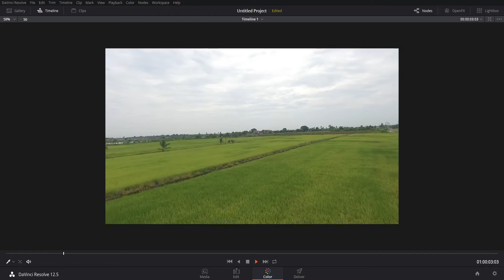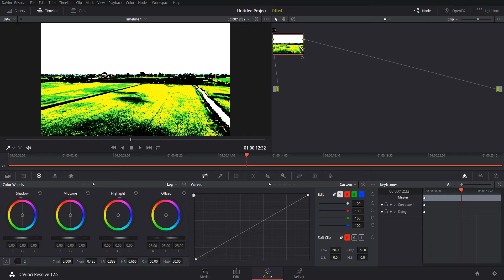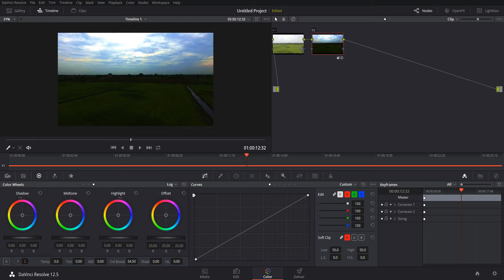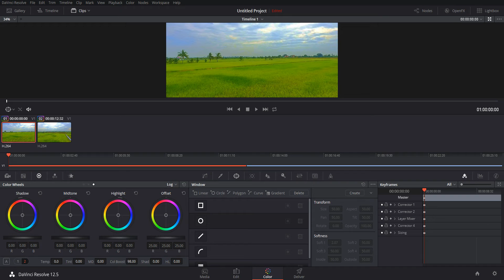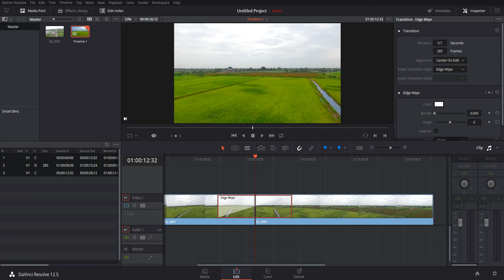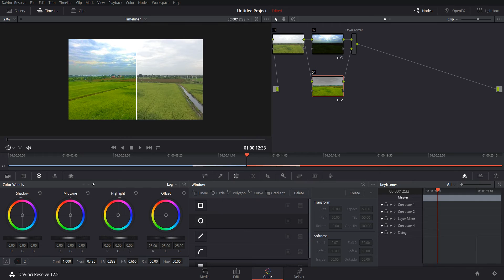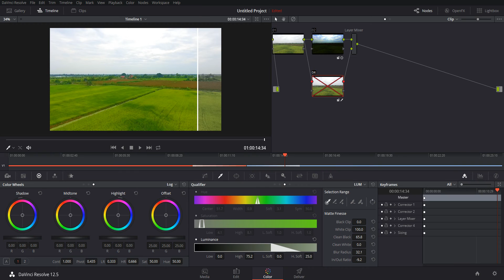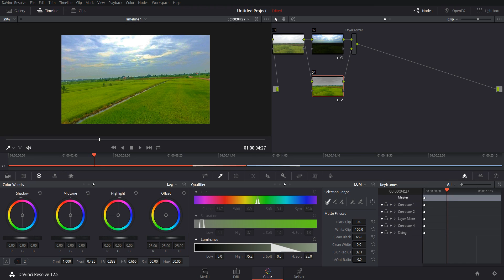ดึงสีท้องฟ้าด้วย davinci resolve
ปรับแต่งบน davinci resolve 12.5
1. ปรับ contrast and pivot ให้สีของฟ้าเข้มขึ้น
2.เพิ่ม layer node
3.ใช้ qualifier
4.ปรับ in/out blur